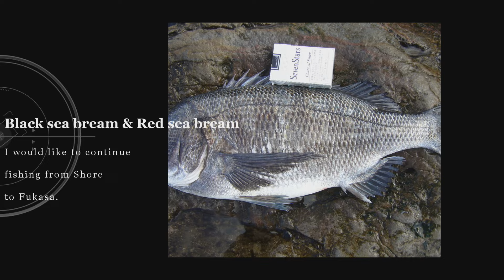撒餌研究Ver6 お得なチヌ用撒餌の作り方完結編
オープニングで次回動画の告知をしましたが、今回作成した撒餌の釣果の1部です。

お得な撒餌は時間がある時にはかなり有効で、お得なお値段でしっかりとした釣果が期待できます。

今回はある程度研究が進んだお得撒餌の完結編です。

★撮影協力
なし

★編集元
【釣奇妙の世界】